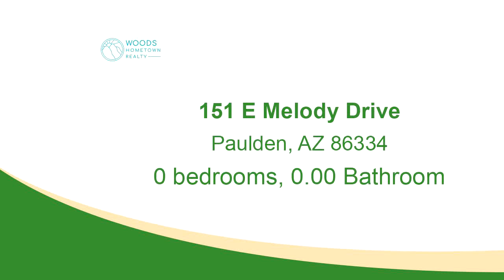Residential for sale - 151 E Melody Drive, Paulden, AZ 86334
This 0.16-acre parcel offers endless possibilities for your new build. Survey and perc test is complete. Fence posts have been installed. Embrace the freedom to design and create in this serene setting, where every detail is yours to shape. Panoramic views all around. Your dream awaits! Motivated seller, bring all offers!

Bedrooms: 0
Bathrooms: 0.00
Square Feet: 0
Price: $13,000